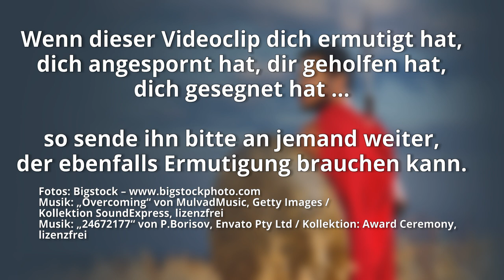Licht in dunkler Zeit - Teil 2 – Der Ausverkauf des Glaubens und der Aufstand der Makkabäer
Seit über 2000 Jahren feiert man im Judentum das Fest der Tempelweihe − Chanukka. Um was geht es dabei eigentlich? Wieso nannte sich ein Herrscher der „sichtbare Gott“, wurde das Allerheiligste mit Schweineblut besudelt, im heiligen Tempel der griechische Gott Zeus angebetet und was hatte es mit den jüdischen Partisanentruppen der Makkabäer auf sich?

Martin spricht, ausgehend vom Aufstand der Makkabäer, über das, was heute versucht, unseren Glauben zu verwässern. Als Christen stehen wir in der Gefahr, uns vor dem Altar des Zeitgeistes zu beugen und die Dinge, die uns eigentlich heilig und wichtig sind, für den Beifall und die Akzeptanz der Welt zu opfern. Und die Falle des feindes unterscheidet sich gar nicht so sehr von derjenigen, die er vor 2200 Jahren stellte.

Du wirst sehen: das Ganze hat viel mehr mit uns zu tun, als man auf den ersten Blick vermutet.

Es war damals das Fest der Tempelweihe in Jerusalem; es war Winter. Und Jesus ging in dem Tempel umher, in der Säulenhalle Salomos. Da umringten ihn die Juden und sprachen zu ihm: Bis wann hältst du unsere Seele hin? Wenn du der Christus bist, so sage es uns frei heraus.
Johannes 10,22-24